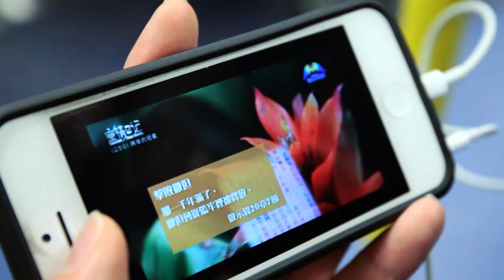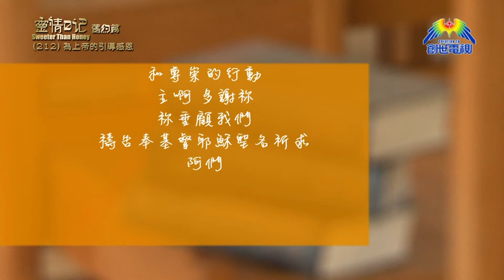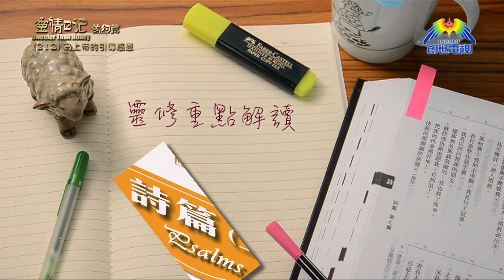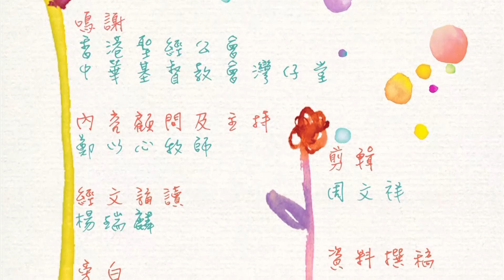《靈情日記 - 舊約》- 第212集 : 為上帝的引導感恩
中華基督教會馬禮遜堂主任牧師    鄭以心牧師